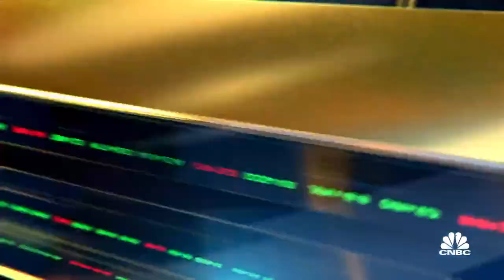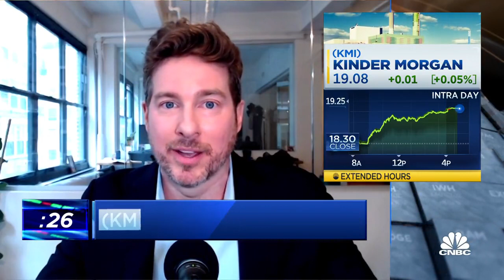Ryan Payne's top 3 stock picks in CNBC's Two Minute Drill: F, KMI, DRI